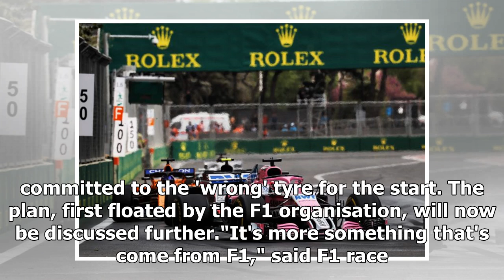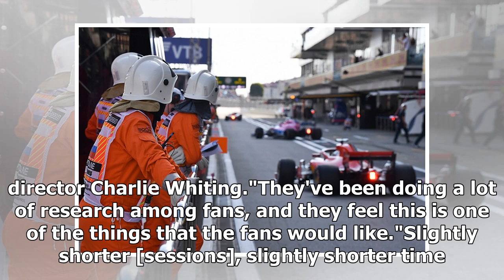Formula 1 could get new qualifying format for 2019 | k production channel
The FIA is considering switching the Formula 1 qualifying format to four sessions for 2019 in an effort to generate more excitementA revised format discussed at...